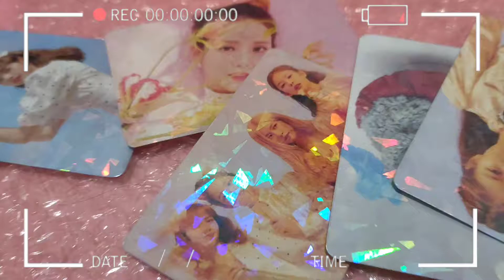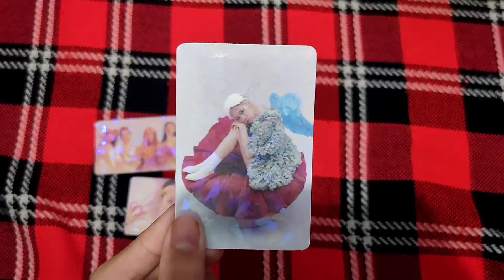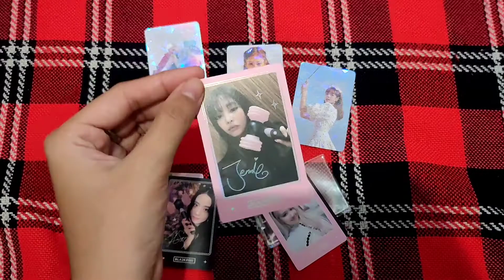BlackPink Lightstick Ver. 2 Limited Edition | CC UNBOXING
we do unboxing anything we buy